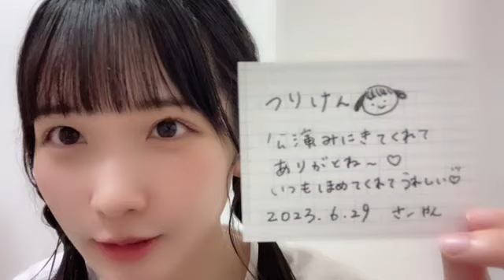48 TAKAO SAYAKA 2023年06月29日22時43分39秒 高雄 さやか（STU48 2期生）